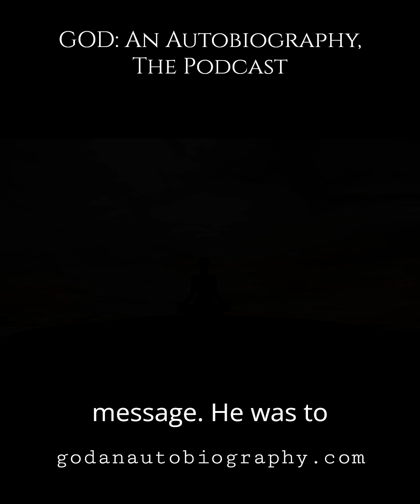194. Confucius: The Craftsman of Society and Fittingness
🌟 "The great teacher of China was Confucius." 🌟Explore the profound wisdom of Confucius, who saw society as a master craftsman sees his work—a puzzle where every piece fits seamlessly. Discover how his sense of "fittingness" shaped his teachings and legacy, guiding people to live harmoniously and with purpose. Join us as we delve into the life of a man who believed that when each person fulfills their role with care and respect, society becomes a masterpiece. 🎨✨